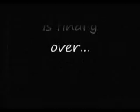Noli Me Tangere Movie Trailer - Bacoor National High School Annex